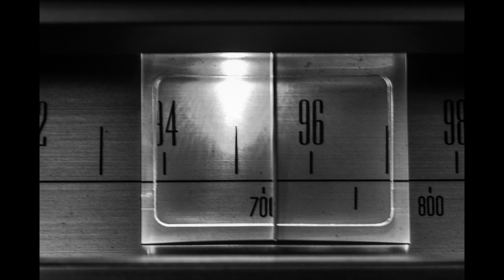SCHNEERSONIQ-"etudes" January 2017-שׁניאורסוניק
photography-Daniel Schneerson
Berlin, January 2017

Pentax K1